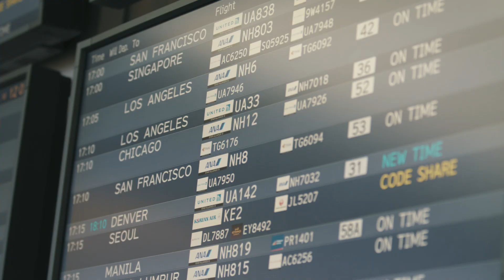WE ARE ANA/レベニューマネジメント部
日頃職場のみんなとコミュニケーションを取ったりすると、自然に仕事も楽しくなる。もともと好きな仕事がもっと好きになって、業務の効率も上がって、より成果も出せると思っています。